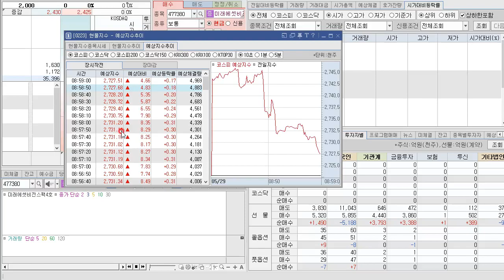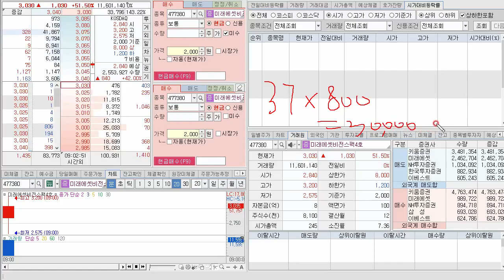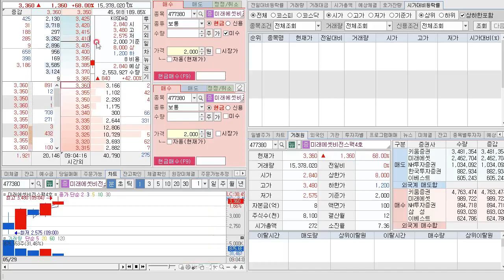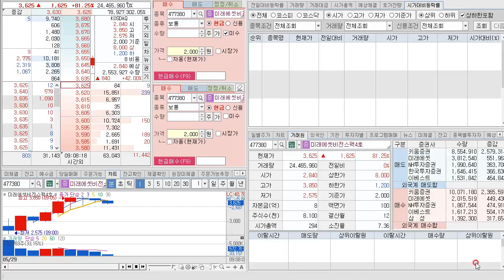미래에셋비전스팩4호 5월29일 상장일 발바닥매도....ㅎ..... 이런..ㅠㅠ